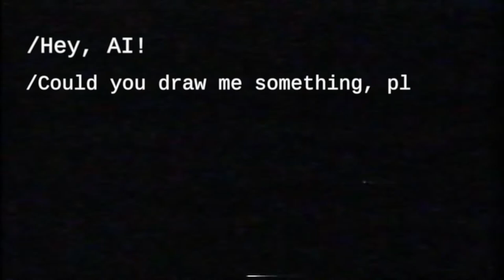I asked AI to draw Granny in the Fightclub. AI ART.